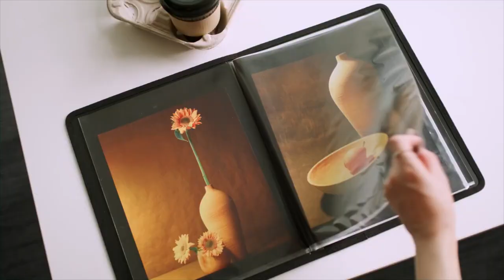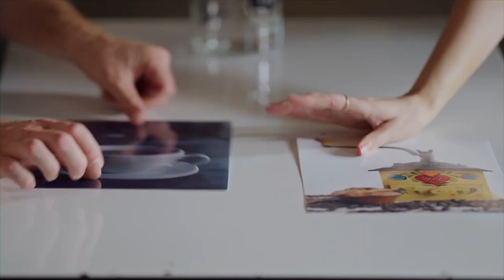Candid About Love Official Trailer (2022) - Alexia Fast, Drew Henderson, Marlie Collins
Check out the official Candid About Love Trailer starring Alexia Fast, Drew Henderson, Marlie Collins

UK Release Date: 2022
Starring: Alexia Fast, Drew Henderson, Marlie Collins
Directed By: Amelia Burstyn

Synopsis: Laura, a gallery assistant and wannabe fine art photographer, is finally promised a spot in a Newcomer's Showcase - but only if she can get a reclusive artist, Shane, to premiere his newest photographs at the gallery.